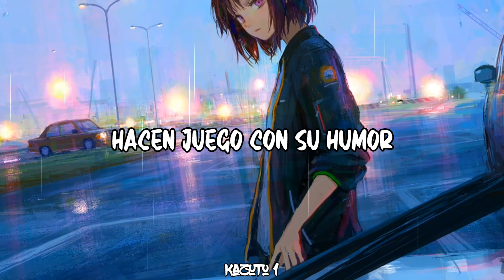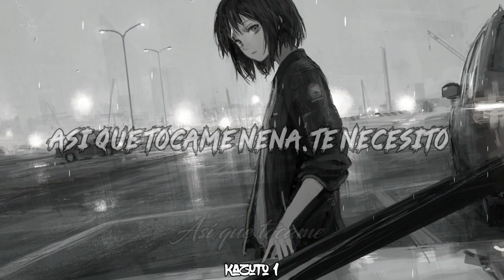Bryce Savage - My Type (Little Attitude) 『 Sub Español 』(Lyrics)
Artista: Bryce Savage
Canción: My type
My type traducido al español significa "mi tipo"

LYRICS:

HOOK:
She’s 5’5” with a little attitude
She likes guys but she likes some girls too
Dark eyes and her hair matches her mood
She’s my type never will forget the view
Is this what real love feels like?
I hear a song from that night

VERSE 1:
God her eyes are piercing
And she’s got some piercings
She looks like she has some secrets
That are worth hearing
Time is moving slower
As she’s getting closer
I don’t think I’d make it if she ever said it’s over

This is a dangerous game
To be playing again
I was dating and hated
How it all came and went
So fuck me up in the head
I’ll press the button reset
I’m ready to feel again

VERSE 2:
And she’s an earth sign
She likes wine, got me grounded like it’s worth time
So fine
She likes sippin’ till the sunrise
All night
She likes energy and sunlight
And good times
Uh
And she dress in all black
She likes that I have an arm covered in all tats
We drive fast, listen to the songs from our past
On full blast, never looking back she likes that,
She likes that

BRIDGE:
So touch me baby, I want you
So touch me baby, I need you

© If you are the producer or owner of this song or art and you want it to be removed, then let me know and send me a pm  and I will remove it.